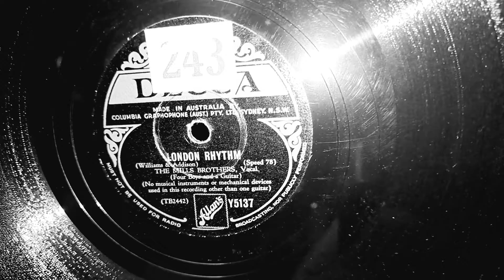London Rhythm. The Mills Brothers. Decca 78rpm. Vintage National 1970s Record Player Turntable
Vintage 1970s National Panasonic RE-7014B, record player, stereo. 3 speed Autochanger BSR turntable. Sansui Speakers